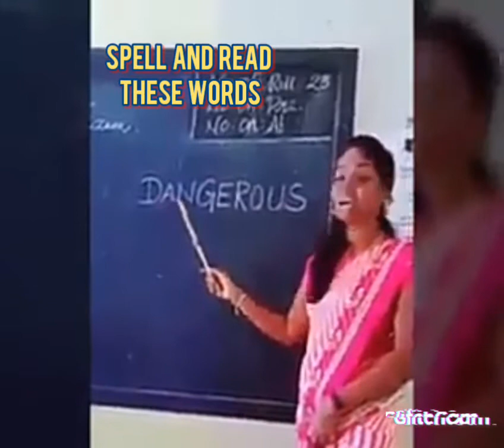try not to laugh